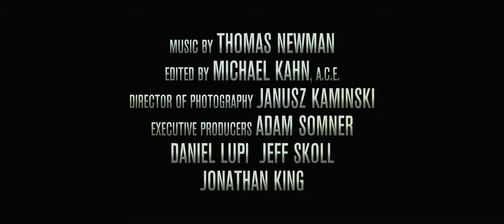El Puente de lo Espías - Tráiler Oficial VO - encarteleraonline.es